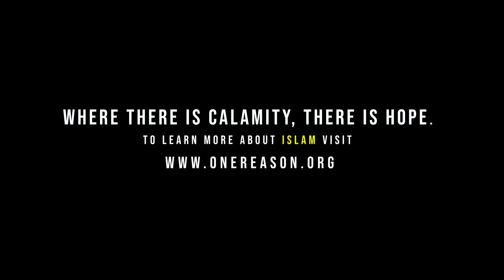What's The Final Destination?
Life as we know it has changed, more for some than others but what does that mean for us? How should we perceive such drastic changes and reflect upon life's short journey.

(This video was filmed over a year ago)